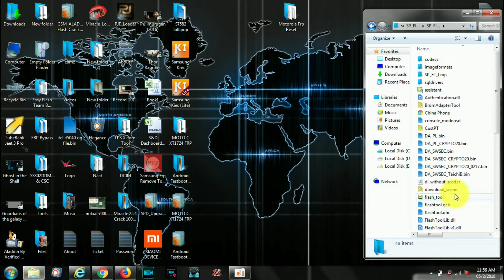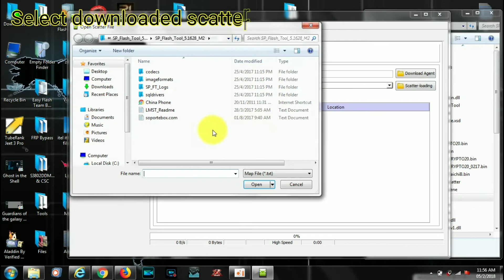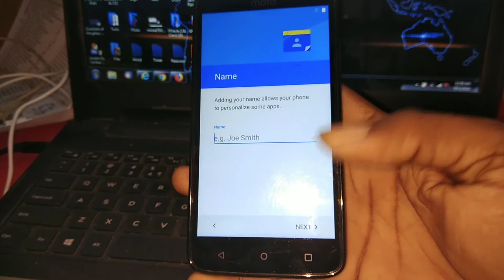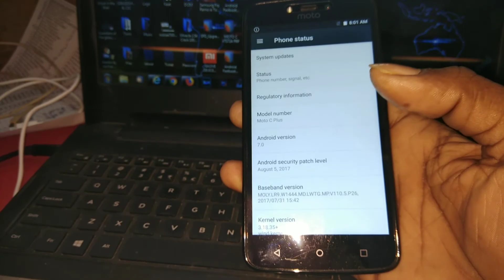Motorola moto c plus XT1724 google account bypass, Frp reset_2018 || Verified Tricks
This tutorial work only on moto c plus XT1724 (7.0 nougat) do not try any other models, I am not responsible any damage.
Moto c plus (XT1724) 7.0 nougat frp unlock without flashing box new methud.

Mobile Reaparing Software And Hardware Solutions.